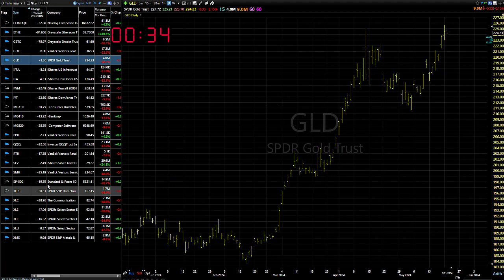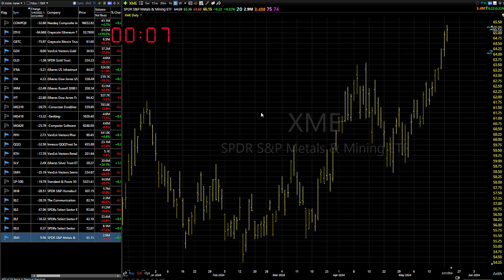05/22/24 Continue To Look To Buy-Dave Landry's Market In A Minute